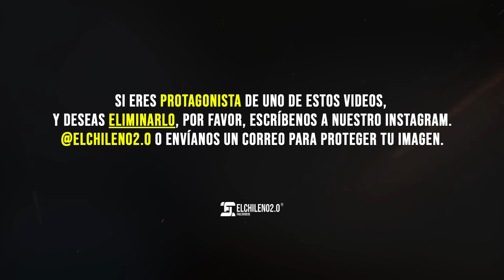Solo pasa en Chile 193 | Elchileno2.0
►►►Envíanos tu video(Instagram): elchileno2.0